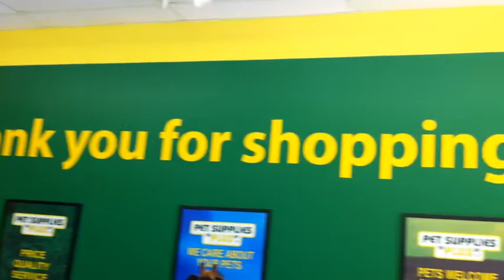Pet Supplies Plus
Pet Supplies "Plus" Wellington, FL
Your store for holistic pet food and supplies for all your animals needs.